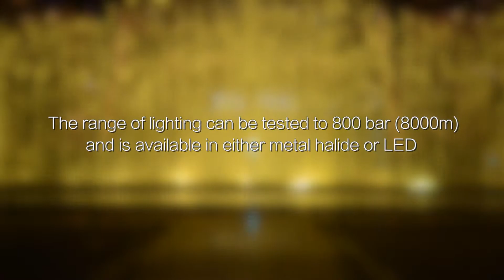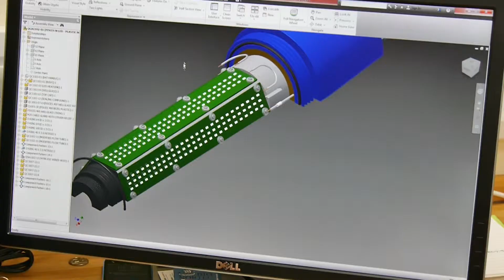BGB Marine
BGB Marine video